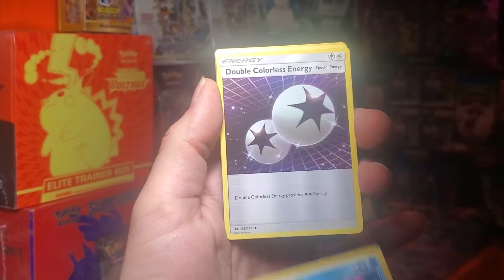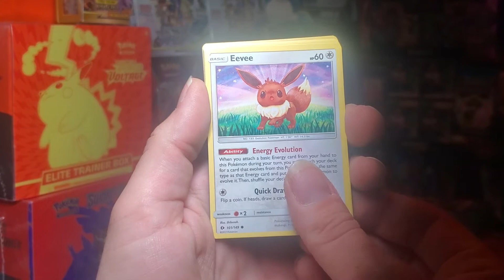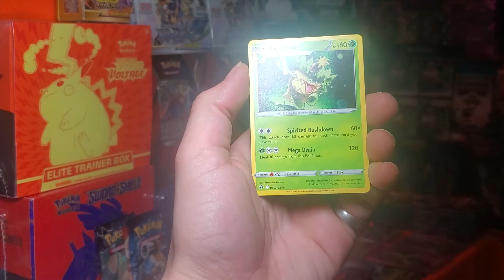Sun & Moon base set, 1 pack magic? Maybe 2?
Let's see what these random booster packs from target get me!